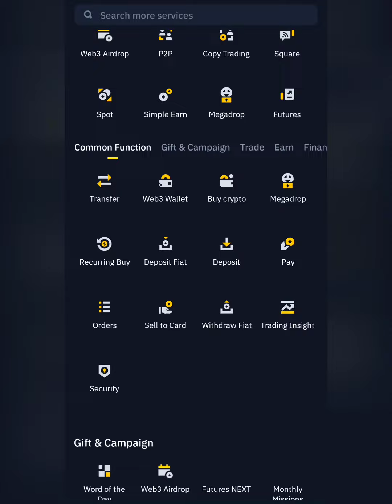Binance Word of The Day 27 August | Binance WODL 27 August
Binance Crypto WODL Answers Today | All Letters WOTD | Word of the day | Theme ETH ETFs WOTD Answers | Day 1 to 7

Binance Crypto wotd wodl answer today
26,27,28,29,30,31 August 1 September 2024
All Letters WOTD
Word of the day
Theme Eth Etfs 2024
Day 26 August - 1 September 2024
27 August to 1 September Word of the day

binance wodl
7 words binance wodl
4 word binance wodl
8 words binance wodl
5 word binance wodl
6 words binance wodl
binance wodl answer today
binance wodl 8 letter words
binance wodl words
binance wodl 6 letter words
binance wodl words letters today
binance wodl account security
binance wodl answer 7 letters
binance wodl answer 6 letters
binance wodl answer crypto trends
binance wodl answer
crypto wodl binance answer
binance new wodl answer
institutional adoption binance wodl
digital art binance wodl
binance crypto wodl
binance crypto wodl answers
crypto gaming binance wodl
crypto is better binance wodl
binance crypto wodl answers today
binance crypto wodl 8 letter words
binance crypto wodl 7 letter words
binance crypto wodl 5 letter words
binance wodl defi
binance wodl word of the day
binance wodl 8 letters dapps
wodl binance
binance wodl 7 letter words
eight letter binance wodl answer today
eth upgrade binance wodl
binance wodl for today
binance wodl finder
binance woodle
five letter words binance wodl
words of 7 letters for binance crypto wodl
words of 8 letters for binance crypto wodl
words of 6 letters for binance crypto wodl
words for binance wodl
4 letter words for binance wodl
Binance Crypto WODL 3 Letters
4 Word crypto wodl
5 Letters Word of the day
6 words wodl answer
Binance 7 Letters wotd
8 words word of the day Binance
4 Word crypto wodl
5 Letters Word of the day
6 words wodl answer
8 words word of the day Binance
26 August to 1 September Word of the day

3️⃣LETTERS:
4⃣LETTERS:
5⃣LETTERS:
6⃣LETTERS:
7️⃣LETTERS:
8⃣LETTERS: